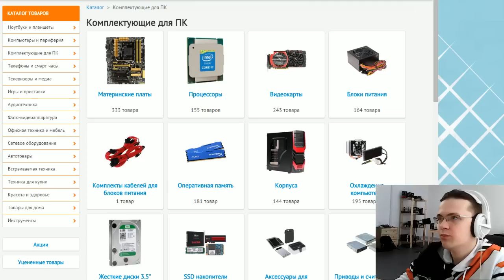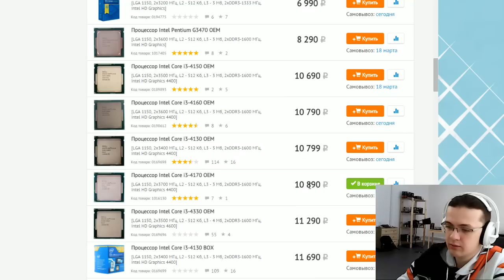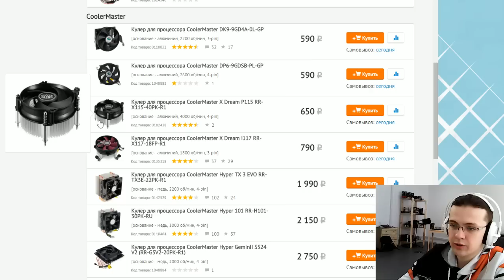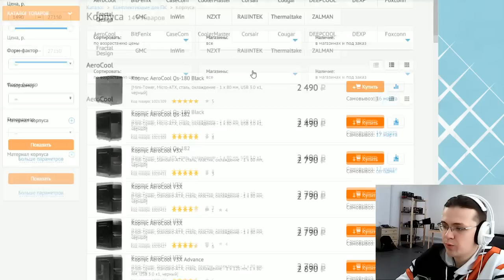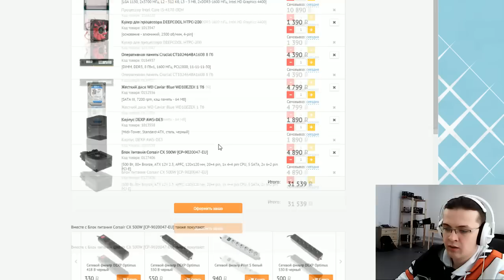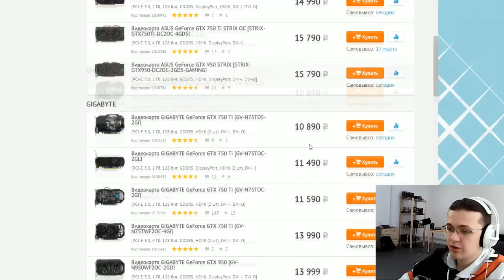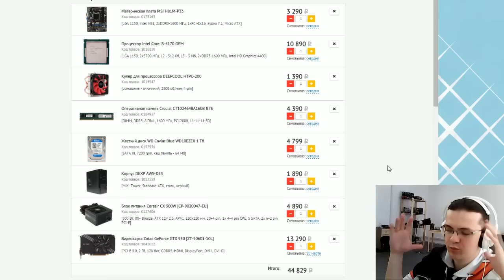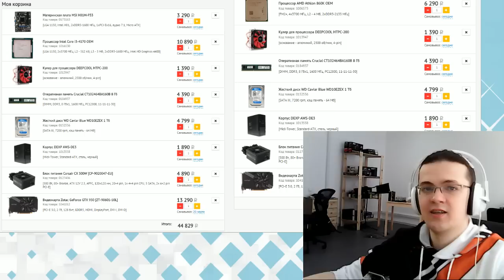Варианты бюджетных игровых сборок - Март 2016